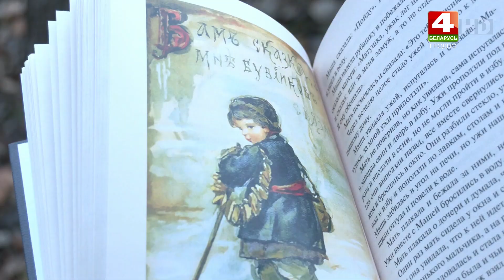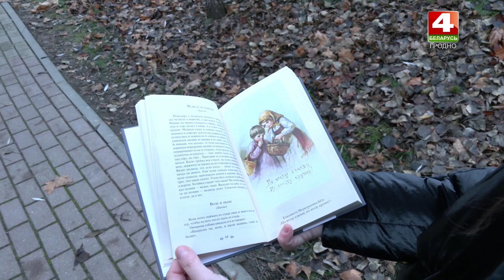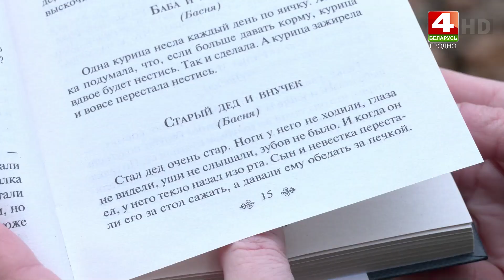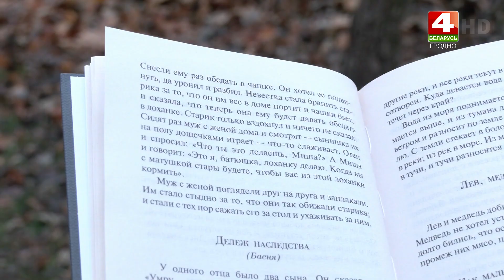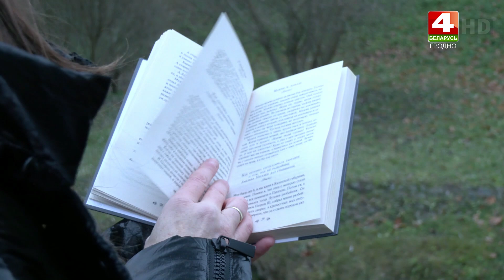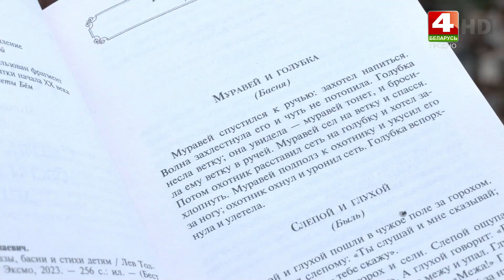Бодрое утро. Литературная рубрика Зинаиды Крыловой. Лев Толстой. 02.12.2024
ТРК Гродно. Новости Бодрое утро на канале Беларусь 4 Гродно.

Ведущая: Зинаида Крылова